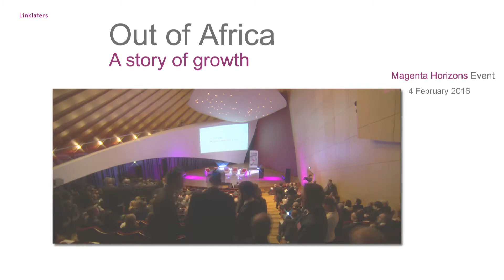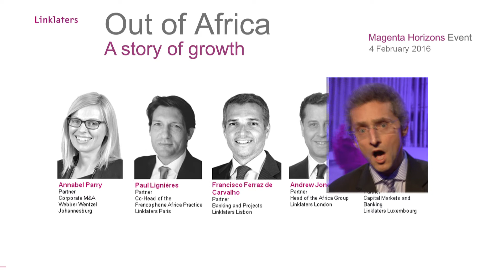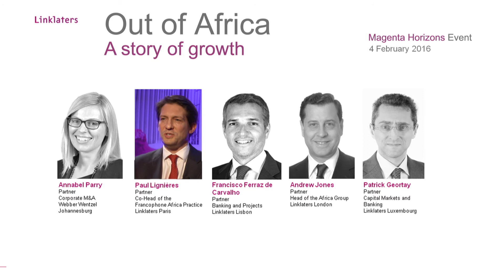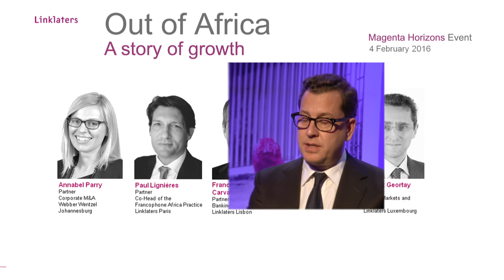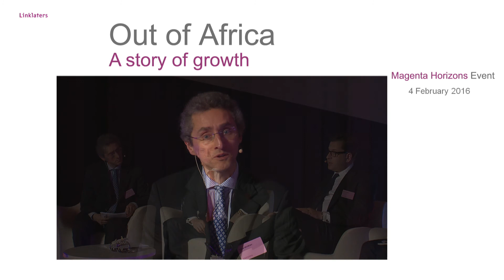Out of Africa - A story of Growth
Africa’s economic landscape is changing rapidly. At Linklaters Luxembourg’s 6th Annual Magenta Horizons event our expert panel explored the continent’s key growth drivers and highlighted its significant investment potential, focussing on infrastructure projects, financial innovation and access to credit markets.

Through Linklaters global network, we brought insight direct from some of Africa’s key markets. Our view of the continent is shaped by experience, vision and an ability to see things differently.